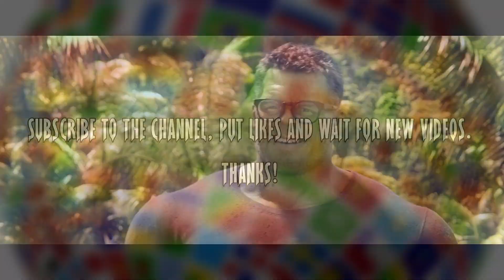"-Lunkhead! -Dummy!" Multilanguage | She-Hulk (She-Hulk:Attorney at Law)